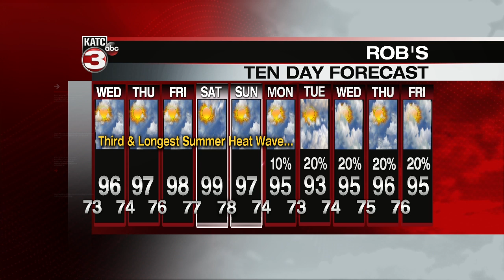Rob's weather forecast 9-3-19 6pm